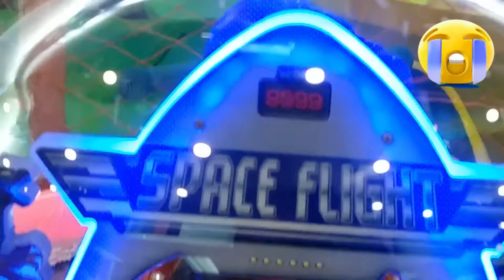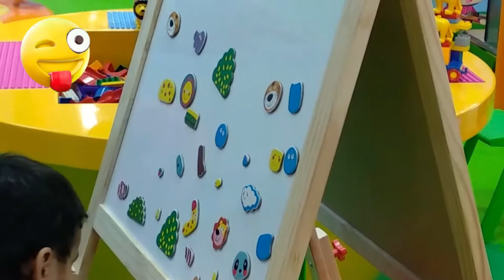Kids Fun Play Zone / Kids Songs / Kids Learning Colors / Playing with Animals / Kids Channel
My channel is about to drawing, coloring and painting for kids. Here we use watercolor, pastels color and color pencils to color various pictures like cake, animals, doll, fish, ice cream, house, trees, cute cats, dogs and fruits.

Our channel will definitely help to kids, to learn new things and develop their scale.